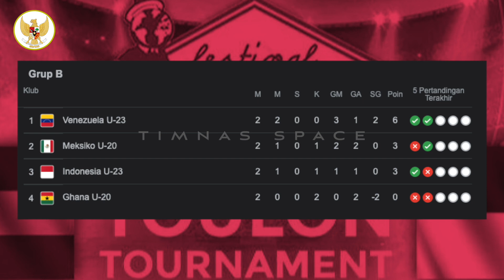KIAN MENGERIKAN! Garuda Muda Berhasil Tumbangkan Ghana.. Strategi Radoncic Ampuh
BERITA TIMNAS TERBARU DARI TIMNAS SPACE - Berita Bola Hari Jumat, 3 JUNI 2022 : KIAN MENGERIKAN! Garuda Muda Berhasil Tumbangkan Ghana.. Strategi Radoncic Ampuh

stefano lilipaly
timnas indonesia
berita timnas
pemain naturalisasi
pemain keturunan
timnas latihan
timnas training
piala asia
kualifikasi piala asia
elkan baggott
elkan baggott tiba di indonesia
elkan baggott latihan
sandy walsh
sandy walsh interview
sandy walsh latihan
sandy walsh naturalisasi
sandy walsh timnas
dimas drajad
dimas drajad timnas
dimas drajad persikabo
ronaldo kwateh
muhammad ridwan
firza andika
sea games
pemain sea games